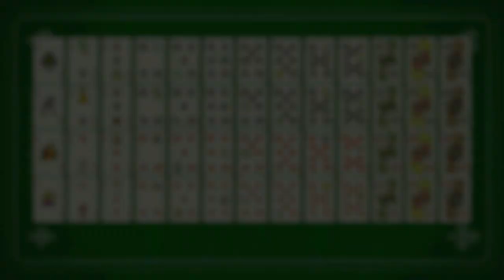Worldwide Classics Competition: Sevens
Spent half of a four minute video talking about Fortnite instead of playing the actual video game...average White Guys episode tbh